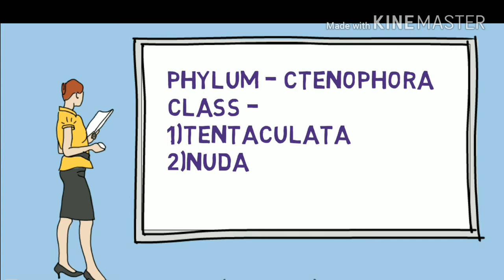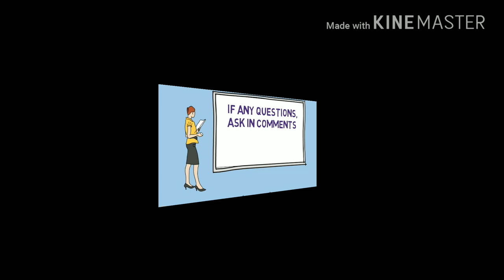Phylum Ctenophora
2.Ecology and Classification of North American Freshwater Invertebrates
3.The Monarchs Are Missing: A Butterfly Mystery
4.Los Invertebrables
5.Modern Textbook Of Zoology Vertebrates
6.Comparative Anatomy of Vertebrates
7.A Text Book Of Zoology Vertebrates
8.Animal Behaviour (Ethology)
9.Fundamentals of Animal Behaviour
10.Textbook of Animal Behaviour
11.The Origin of Species: 150th Anniversary Edition
12.Organic Evolution (Evolutionary Biology)
13.Cell Biology, Genetics, Molecular Biology, Evolution & Ecology
14.Introduction to Bio-Statistics
15.Basics of Biostatistics: A Manual for Medical Practitioners
16.Advanced Practical Zoology
17.Best Biology Box